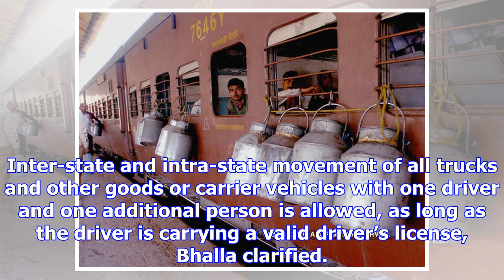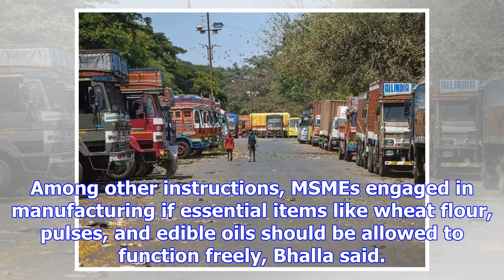MHA asks states to facilitate movement of trucks across the country